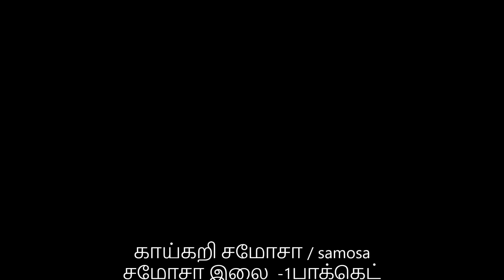Samosa/ Tamil samayal